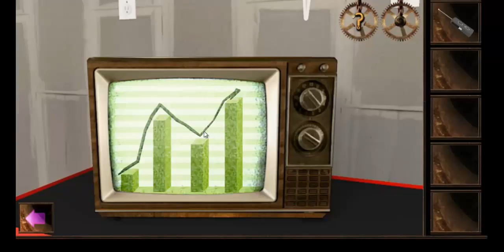Escape Through History lvl 1 15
A mysterious time portal beacons you…Are you ready to step into it to journey through history? It is a quest to overcome the epic events that mankind has ever experienced. Get immersed in the rich and vibrant locations spanning across eras and show your skill to weave your way out of them. Do you think you have got what it takes to be the chosen one to find out how it all ends?... Beware as there is no turning back once you are in!

Features:
↗ Amazing puzzles
↗ Tricky brain teasers
↗ Intuitive and easy to start – impossible to put down!
↗ Time travel different eras
↗ Constant updates
↗ Unique atmosphere
↗ Auto-save function
↗ FREE for Android!
↗ Enter the biggest adventure of your life!

How to play:
Search and combine items, solve puzzles and try to beat each stage to discover what's behind the door!